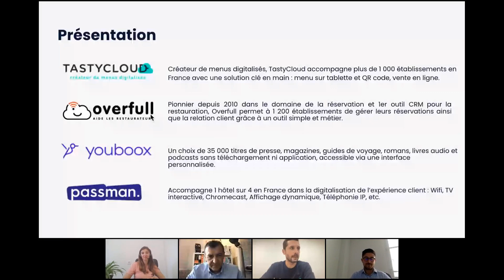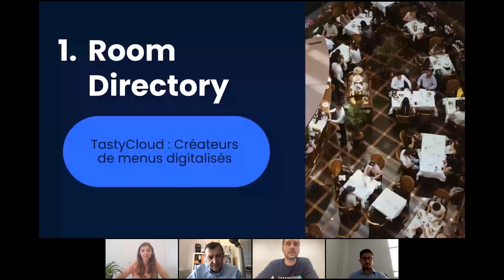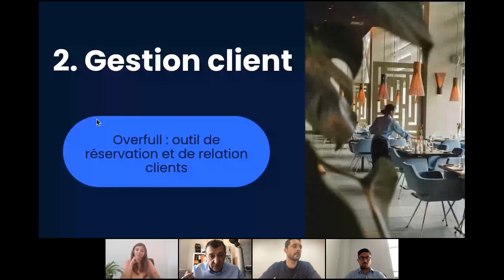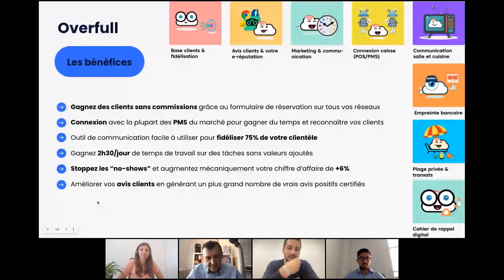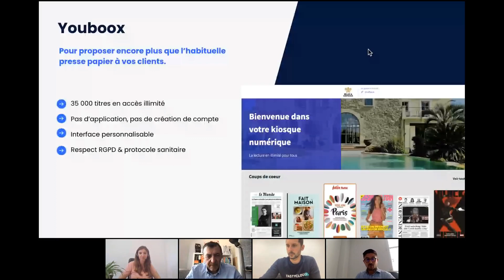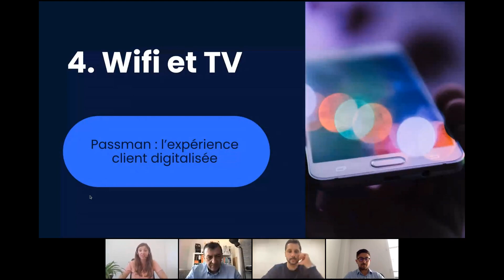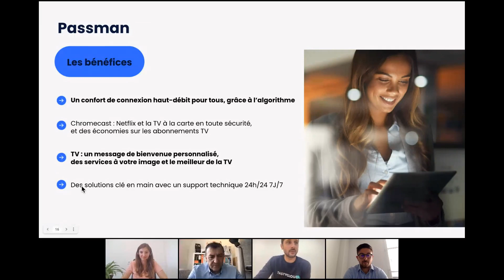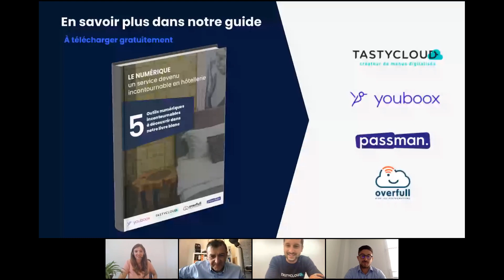[Webinar Replay] Avant / Après, les nouveaux services digitalisés en hôtellerie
Bien plus qu’en simple quête de confort, les voyageurs sont en quête d’expérience. Une expérience unique et digitale.

Telle est la promesse que doivent aujourd’hui faire les hôteliers pour garantir à leurs clients un service de qualité : pour satisfaire, ils doivent être pionniers dans la transition numérique.

TastyCloud et leurs partenaires, Youboox, Passman et Overfull se sont penchés sur le sujet lors d'un live convivial.